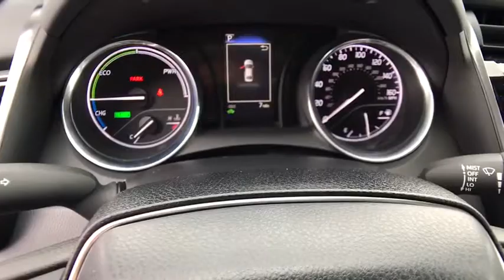2019 TOYOTA CAMRY HYBRID Northern California, Redding, Sacramento, Red Bluff, Chico, CA KU511388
New 2019 TOYOTA CAMRY HYBRID available in Northern California at  Lithia Toyota of Redding. Servicing the Redding, Sacramento, Red Bluff, Chico, CA area.
2019 TOYOTA CAMRY HYBRID Hybrid LE CVT - Stock#: KU511388 - VIN#: 4T1B31HK4KU511388

250 E. Cypress Ave.

Heated Seats Hybrid Back-Up Camera. PREDAWN GRAY MICA exterior and ASH interior Hybrid LE trim. EPA 53 MPG Hwy/51 MPG City! Warranty 5 yrs/60k Miles - Drivetrain Warranty; READ MORE! KEY FEATURES INCLUDE: Heated Driver Seat Back-Up Camera Hybrid MP3 Player Onboard Communications System Remote Trunk Release Keyless Entry Child Safety Locks Steering Wheel Controls Electronic Stability Control. Toyota Hybrid LE with PREDAWN GRAY MICA exterior and ASH interior features a 4 Cylinder Engine with 208 HP at 5700 RPM*. VEHICLE REVIEWS: Great Gas Mileage: 53 MPG Hwy. VISIT US TODAY: Our commitment to treating you in a neighborly fashion extends from our inventories and auto repair service to our no-frills easy-to-comprehend auto financing. This comes not only in the form of car loans and leasing service for drivers from Redding Chico Red Bluff and Shasta Lake but a tenacious spirit dedicated to getting the flexible terms you deserve. Please feel free to explore our entire site and see all of the products services and pre-buy car research we have to offer. Horsepower calculations based on trim engine configuration. Fuel economy calculations based on original manufacturer data for trim engine configuration. Please confirm the accuracy of the included equipment by calling us prior to purchase.